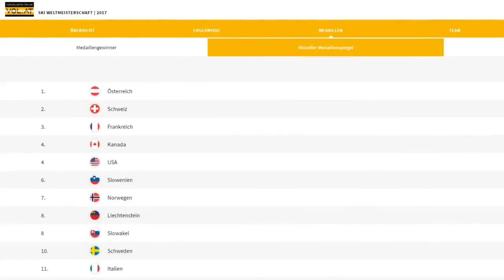Impressionen: Ski-WM 2017 in St. Moritz